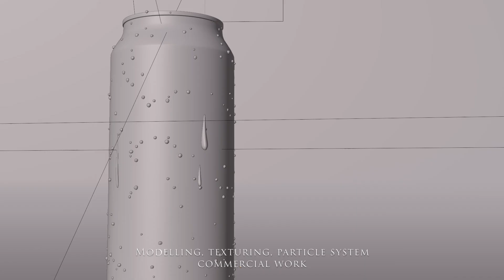Razvan Dragu - CG Generalist Reel